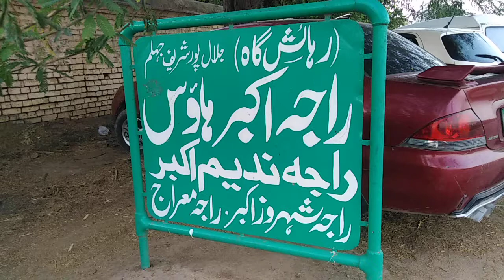Iftar party raja nasem akbar hayat raja nadem akbar hayat (esal e sawab mola ali sher khuda w wald )